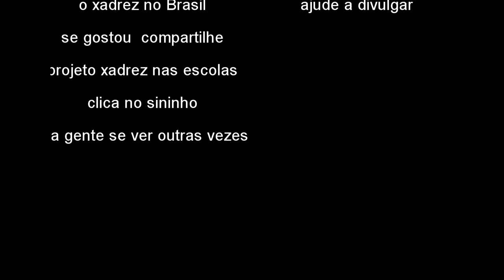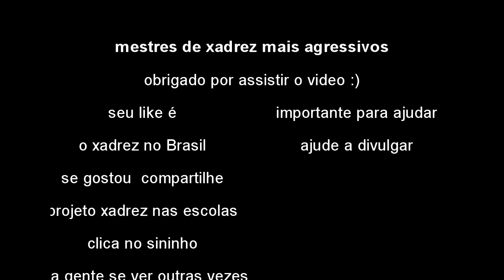mestres de xadrez mais agressivos, e seus melhores jogos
Quem são / foram os grandes mestres de xadrez mais agressivos,💪 e quais são seus melhores jogos?
Você saberia responder essa pergunta ? ou teria a sua própria listas de mestres  ,então veja esse vídeo e compare  e caso não concordar fique a vontade em  descrever sua lista particular